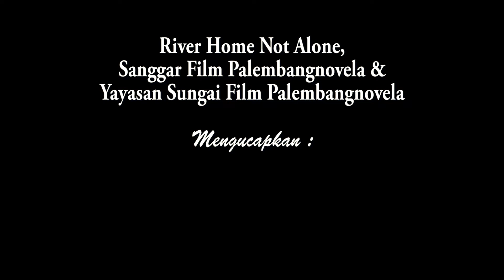Mohon Maaf Lahir dan Bathin , dari River Home Not Alone Palembangnovela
Taqabbalallaahu minna wa minkum, mohon maaf lahir dan batin dulur galo-galo, selamat Hari Raya Idul Fitri 1 Syawwal 1443 Hijriah. ..semoga Allah mengabulkan atau menerima amal ibadah amal ibadah Ramadhan kita galo-galo. selamat bersanjo di hari bahagia galo-galo...

Mokasih 😍🙏🙏

River Home not Alone (original series), Sanggar Film Palembangnovela dan Yayasan Sungai Film Palembangnovela